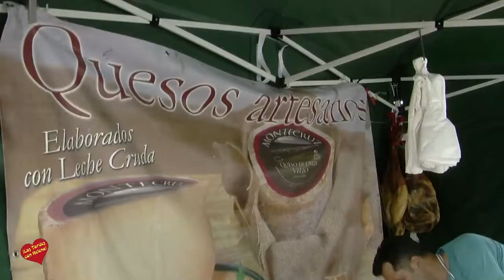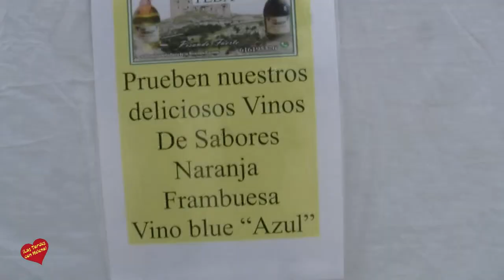Inauguración del evento gastronómico ‘Welcome San Pedro Street Food Market’